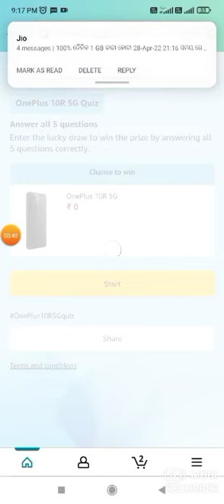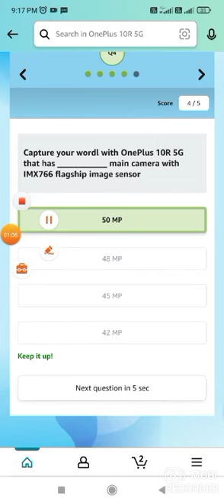Amazon quiz Oneplus 10R 5G QUIZ ANSWERS TODAY Amazon quiz answers today 28 April 2022